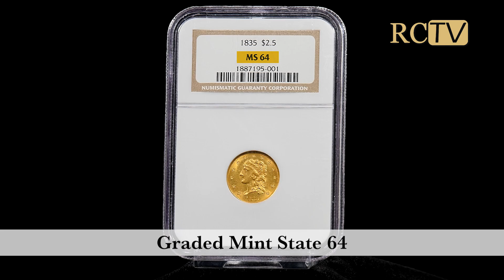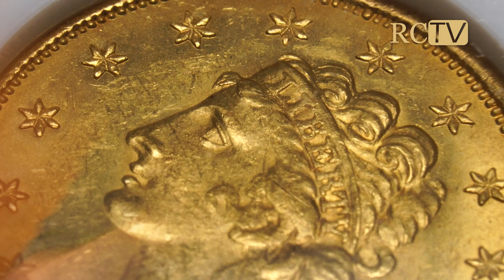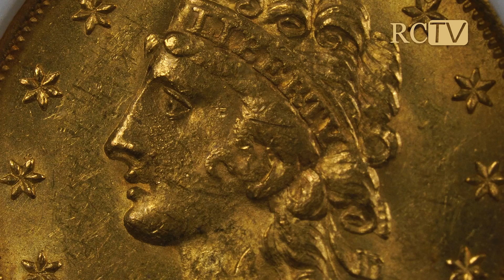Rarely Seen Gold: 1835 $2.5 Classic Head Quarter Eagle NGC MS64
Only struck for 5 years, this coin is among the finest known with just 6 in MS64 condition at NGC and just one graded higher. Jack McNamara takes you back in time to learn all about this stunning piece of American history.

Add rare examples like this one by working with our Private Advisory Coin Team. The Team has access to these types of coins.